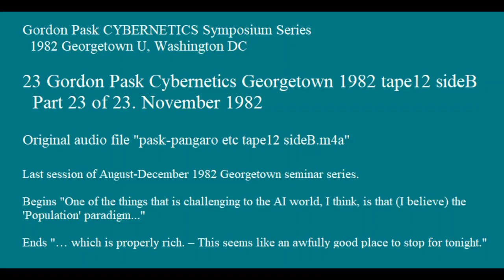23 Gordon Pask Cybernetics Georgetown 1982 tape12 sideB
Gordon Pask CYBERNETICS Symposium Series
  1982 Georgetown U, Washington DC

23 Gordon Pask Cybernetics Georgetown 1982 tape12 sideB
  Part 23 of 23. November 1982

Original audio file "pask-pangaro etc tape12 sideB.m4a"

Last session of August-December 1982 Georgetown seminar series.

Begins "One of the things that is challenging to the AI world, I think, is that (I believe) the 'Population' paradigm..."

Ends "… which is properly rich. – This seems like an awfully good place to stop for tonight."